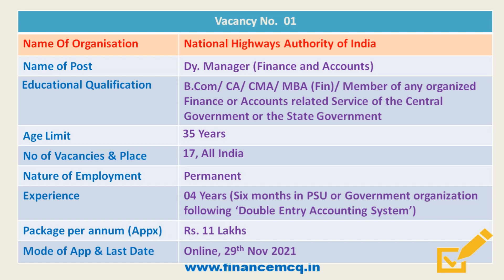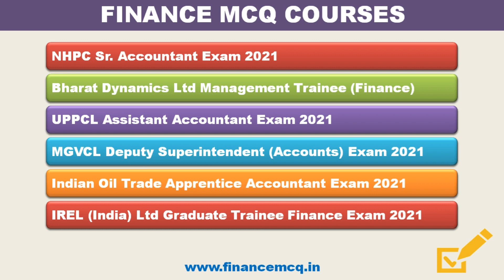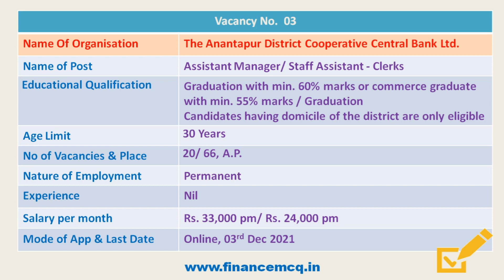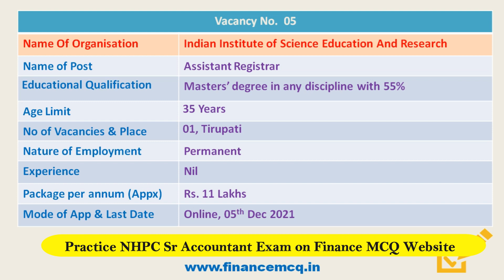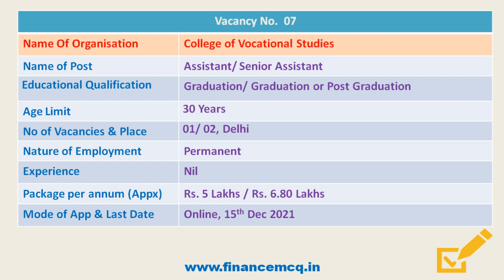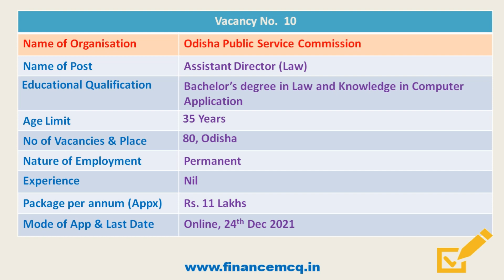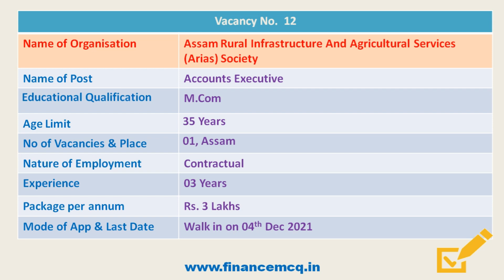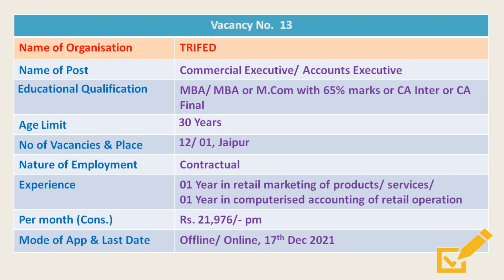Latest Government Jobs - 28-11-2021 | Govt Jobs PSU Jobs | CA CMA MBA Graduates Fresher Jobs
Practise courses available on Finance MCQ Website
1. NHPC Sr. Accountant Exam 2021
2. Bharat Dynamics Ltd Management Trainee (Finance) exam 2021
3. NHAI Dy Manager (F&A) Exam 2021
4. MGVCL Deputy Superintendent (Accounts) Exam 2021
5. IREL Graduate Trainee Finance Exam 2021
6. KIOCL Executive Trainee Finance Exam 2021
7. UPPCL Assistant Accountant Exam 2021
8. Indian Oil Trade Apprentice Accountant Exam 2021

Kindly visit the finance MCQ website.

Latest Government / PSU / Regulatory body jobs / Bank Jobs for this week 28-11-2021 from the finance domain / sector for Fresher’s / Graduate / Post Graduates, CA / CMA / CFA / CS / MBA Finance
Link to the respective website for notification or filing of application:
1. National Highways Authority of India
2. Agriculture Insurance Company Of India Limited
3. The Anantapur District Cooperative Central Bank Ltd.
4. Indian Institute of Science Education And Research
5. Office of the Commissioner of Excise, Govt. of Goa
6. College of Vocational Studies
7. All India Institute of Speech & Hearing
8. Society for Applied Microwave Electronics Engineering and Research
9. Delhi Police Housing Corporation Limited
10. Assam Rural Infrastructure And Agricultural Services (Arias) Society